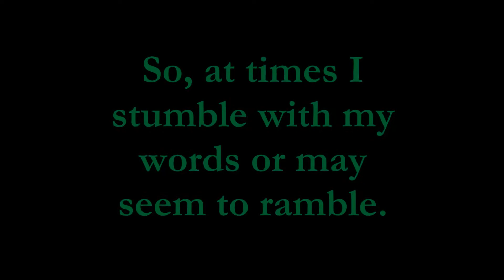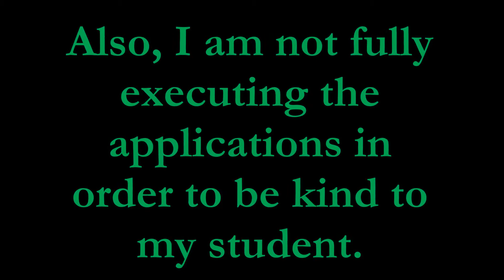External Taiji Applications ?!?!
In this video I explore the idea of taiji applications from the form.  I postulate that the applications can be pulled off using either external power or internal power.

I believe that by just sticking with taiji principles, the actual applications from the form aren't quite necessary.  If you want to do the applications using internal power, you have to go about it in a specific manner.  Whereas if you do the applications externally, they will still work anyway.

Therefore, if you are learning the applications along with the form and practice them before you develop good internal power, you definitely run the risk of mistaking being able to do applications from a taiji form with actually being able to do taiji.

Brian C. Allen, MSTOM, L. Ac.
Oriental Medicine and Health Services
Acupuncture, Chinese Herbs, Tuina
Taiji (T'ai Chi, Tai Chi), and Qigong (Ch'i Kung, Chi Kung)